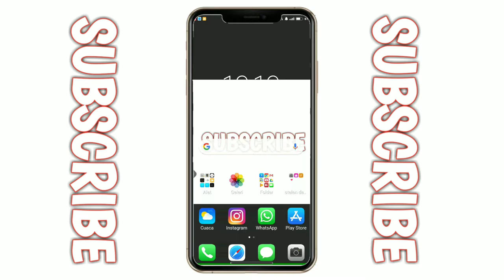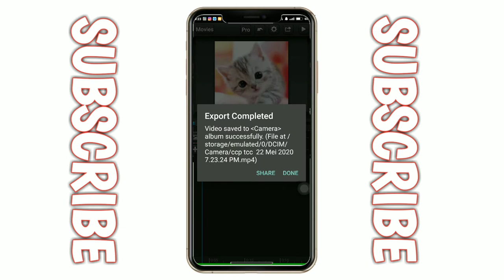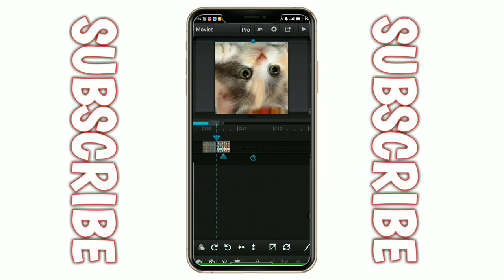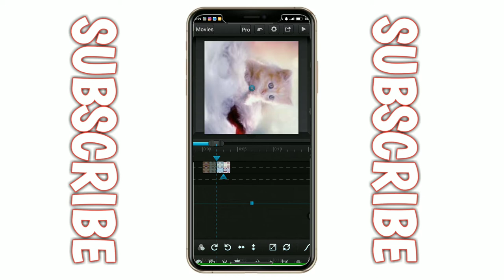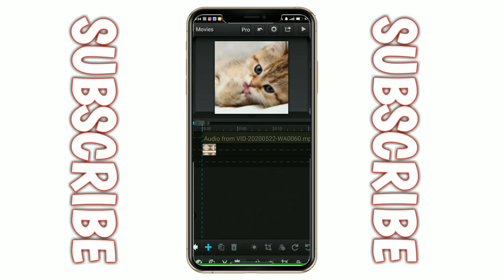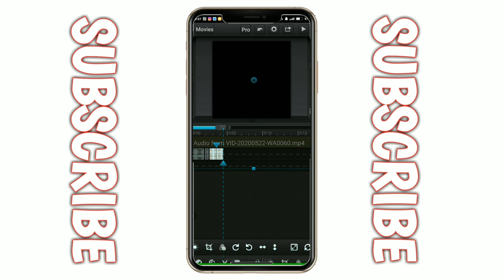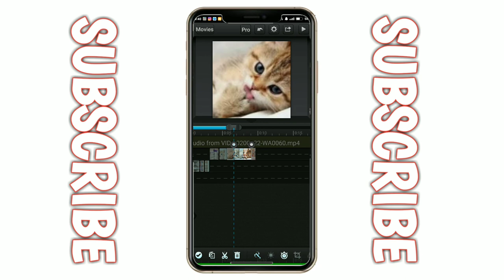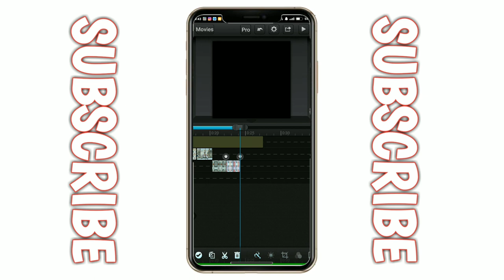Cara membuat transisi di aplikasi cute cut pro(ccp) buat pemula